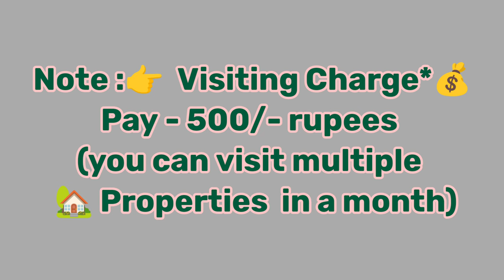🆔- 743 || Maddilapalem flat for sale || flat for sale in visakhapatnam || Zahir Consultancy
Maddilapalem flat for sale || flats for sale in visakhapatnam || Zahir Consultancy

3BHK - 1390Sft..8y Old Flat For Sale, Ready To Move  East/Facing , Good Quality Vitrified Tile, 3bedrooms & 3Bathroom, Main Door Teak Wood,  Putty Finished Walls & Ceiling With Wood Work Done (Fully Furnished) 1st/Floor, Stair Case, Lift, 80sft.Car Parking,  Full Ventilation, 100% Vaasthu, Centrally Located.
20feet road 🛣️,
(Uds 41 Sqyds.) (Rs:1.05cr)
At.. Near Krishna college, Maddilapalem, Visakhapatnam, AP.

(Rs: 1.05cr)

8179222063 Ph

ZAHIR  CONSULTANCY
Door No:45-42-17,Haseen Manzil, Master HOMEO Vaidyalayam
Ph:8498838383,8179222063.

vizag riyaz ||
Zahir consultancy ||